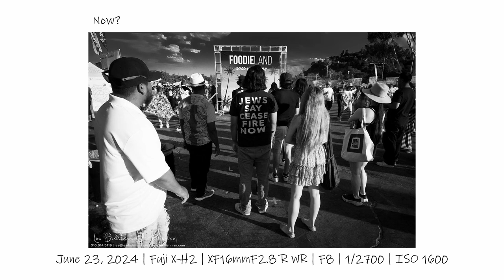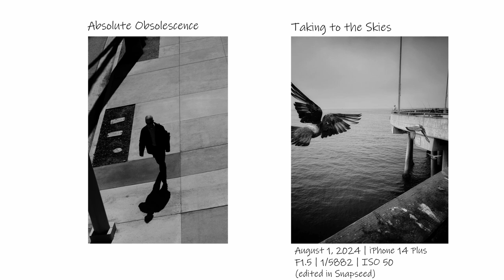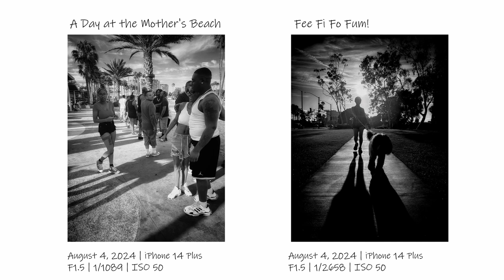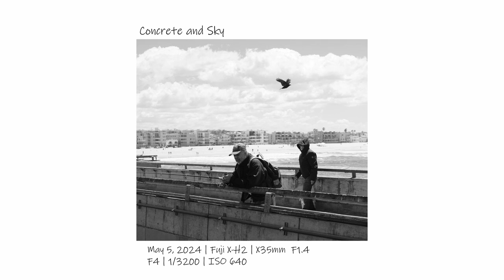Street Scenes Part 1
Step into the world of street photography with (Mostly) Monochrome Moments—a captivating collection of black-and-white images that captures the raw essence of urban life. Using a number of cameras (both film and digital), Les Dishman produces photographs that tell stories of fleeting moments, unnoticed details, and the intricate play of light and shadow.

This video slideshow takes you on a moody and introspective journey, where each frame reveals the beauty in the mundane, the elegance in simplicity, and the powerful emotions etched in everyday scenes. From solitary figures to bustling streets, each photograph invites you to pause and reflect.

Whether you’re a photography enthusiast, a lover of black-and-white art, or someone who appreciates the subtle narratives woven into the fabric of city life, this video offers a visual experience that’s both thought-provoking and aesthetically pleasing.